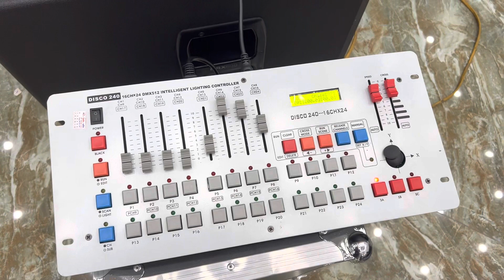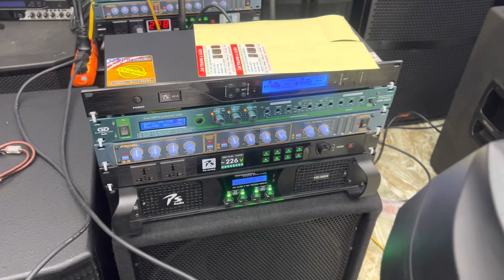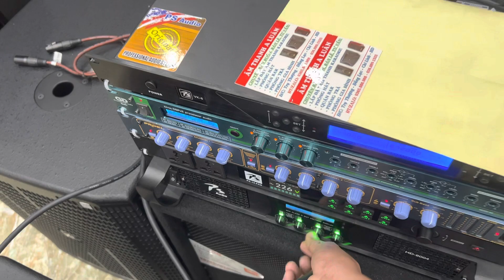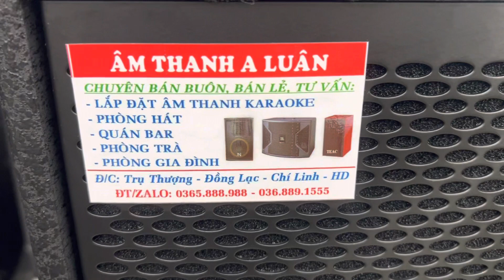ngày 4 tháng 12, 2022